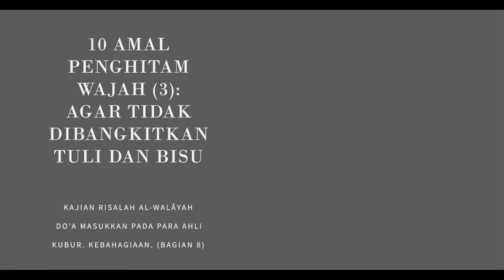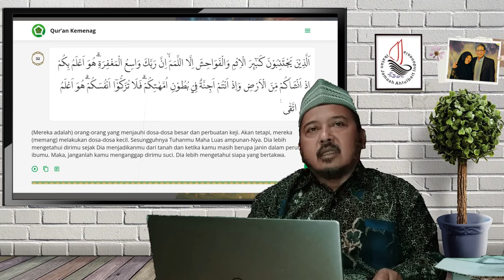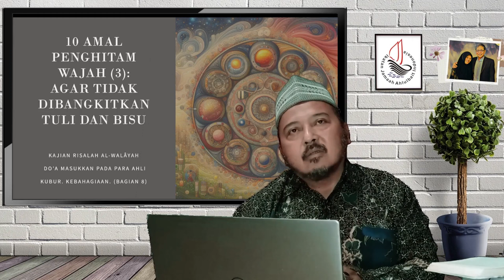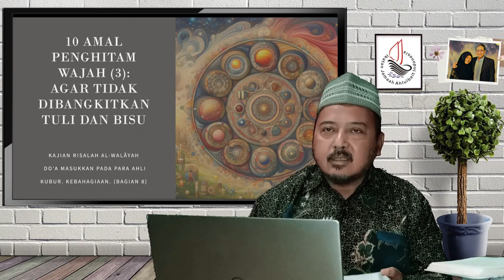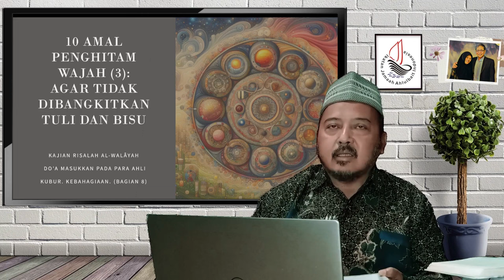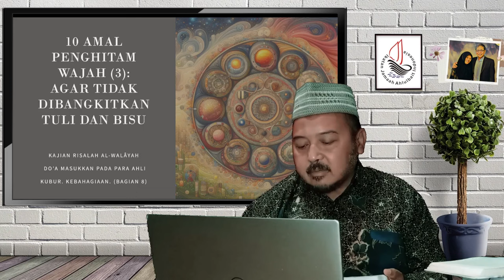Agar Tidak Tuli dan Bisu | Doa Yaa Allah Masukkan Kepada Ahli Kubur.Kebahagiaan. (Bagian 8)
Tema : Sepuluh Amal Penghitam Wajah (3), Agar Tidak Dibangkitkan Tuli dan Bisu